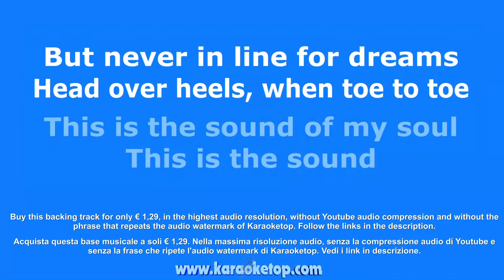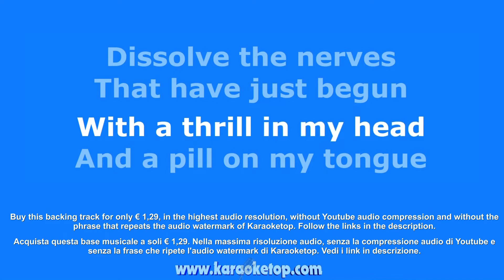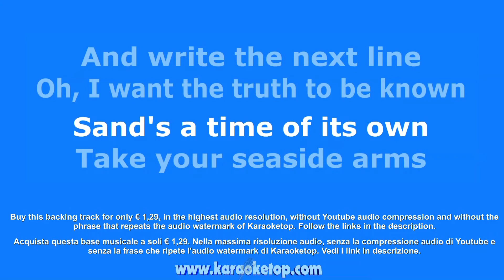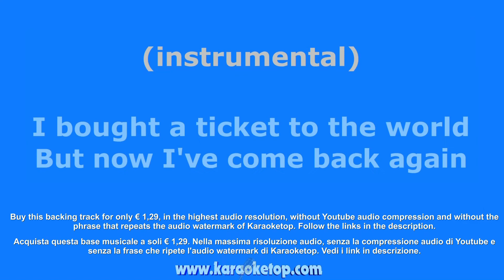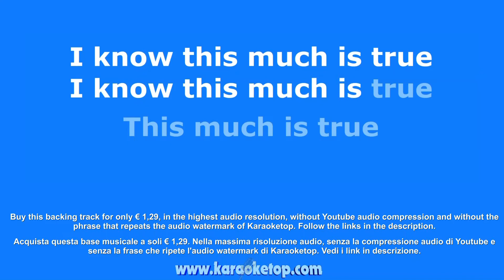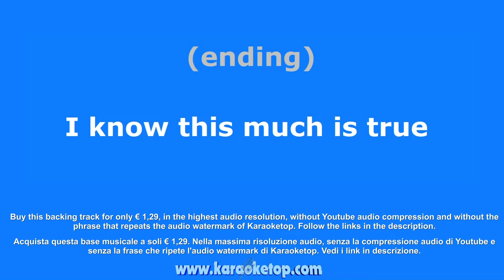True - Spandau Ballet (Karaoke and Lyric Version) [Audio High Quality]